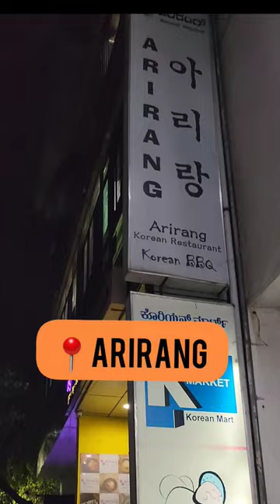I tried KOREAN Food for the FIRST Time in Bangalore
I tried KOREAN Food in bangalore,india. The place name is aurirang korean restaurant. we eat tteokbokki and gimbap.